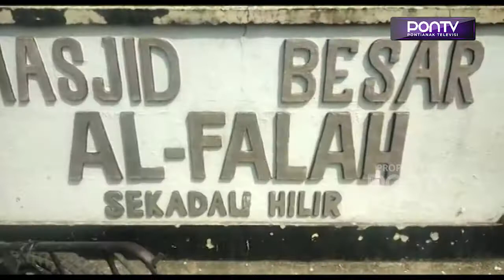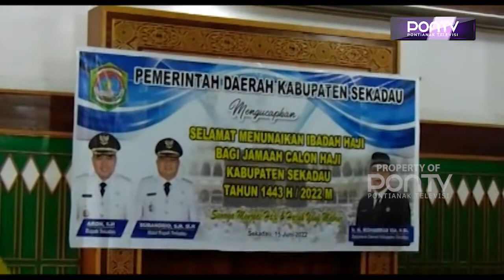Bupati Sekadau Melepas Keberangkatan 29 Jemaah Calon Haji 2022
Pelepasan keberangkatan Jemaah calon Haji Kabupaten Sekadau, dilakukan Bupati Aron didampingi Ketua TP PKK Kabupaten Sekadau Magdalena Susilawati Aron, di Mesjid Besar Al-Falah Sekadau, Rabu 15 Juni 2022. Keberangkatan 29 Jemaah calon Haji inipun dihadiri unsur Forkopimda setempat, toko agama dan para keluarga calon Jemaah Haji